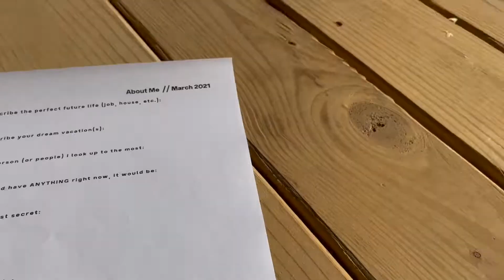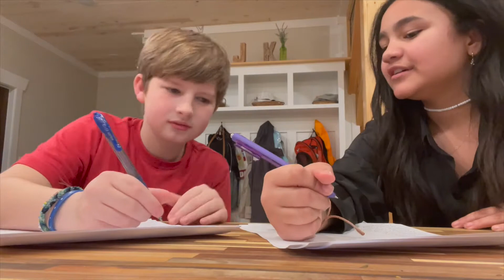We Filled and Buried Our Time Capsule This Weekend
First, we answered a bunch of personal questions. Then, we added a few meaningful items. Next, we screwed it shut. Lastly, we found a perfect spot to bury it. (Recruited Kallee's mom -Kim AKA Kimmy- to helps us dig the hole). Watch the video to see our time capsule project! We'll see it again in 2031!